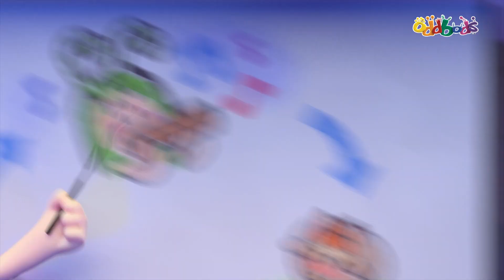Oddbods | MỚI | HỌC CÁCH CHƠI NHẠC | Phim Hoạt Hình Vui Nhộn Cho Trẻ Em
7 màu sắc của các Oddbod:
Newt: màu hồng, ngọt ngào và dễ thương
Jeff: màu tím, thích dọn dẹp và ngăn nắp
Pogo: màu xanh dương, nghịch ngợm, thích bày trò trêu đùa
Fuse: màu đỏ, rất khỏe và có ý chí quyết tâm
Zee: màu xanh lá, thích ăn và ngủ
Slick: màu cam, một anh chàng rất ngầu và thích tiệc tùng
Bubbles: màu vàng, thông minh, thích khoa học và khám phá